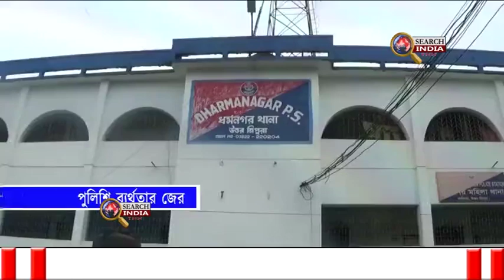## পুলিশি ব্যর্থতার জের